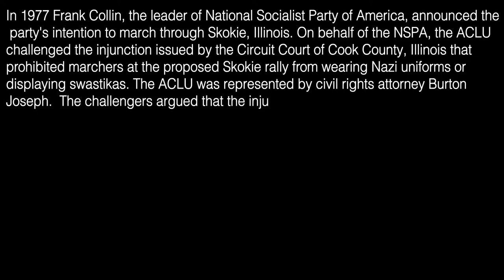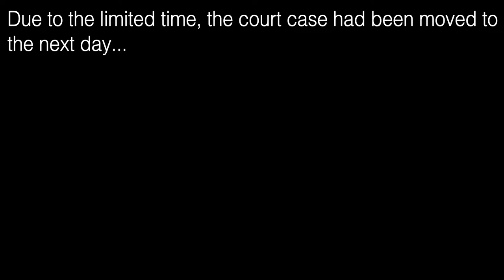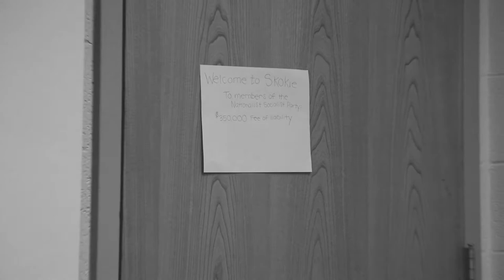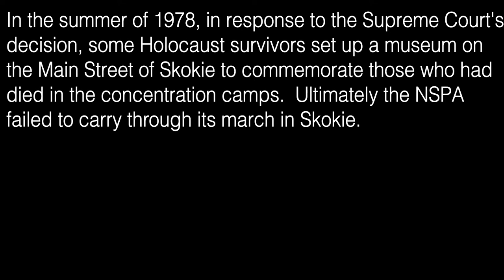National Socialist Party vs Skokie